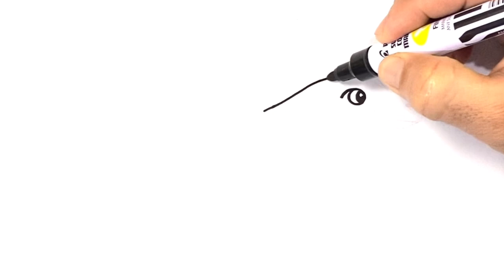How to DRAW KOMODO DRAGON easy step by step drawing wild animals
Learn to draw cute komodo for kids its easy and fun. Your kids are gonna love it, color what ever you want.